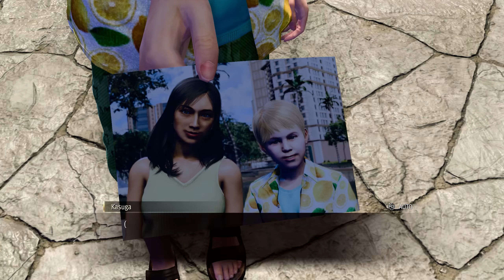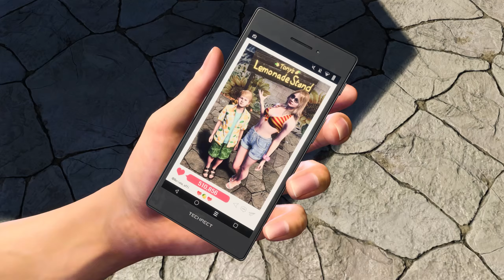Like a Dragon: Infinite Wealth | Substory №9 - A Love as Sweet as Lemons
Like a Dragon: Infinite Wealth | Substory №9 - A Love as Sweet as Lemons Walkthrough, Playthrough